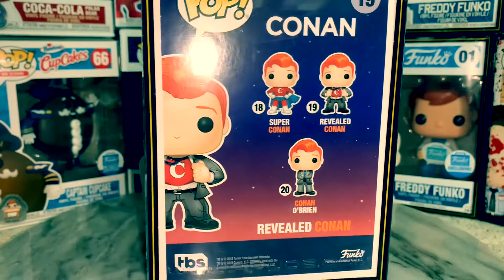CONAN GAMESTOP FUNKO POP VINYL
This is a quick video of my Conan gamestop funko pop vinyl :)